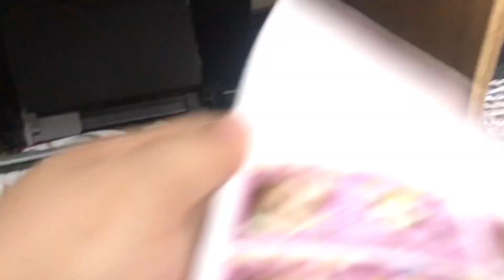DIY souvenir for Baptism/Birthday (Dome)